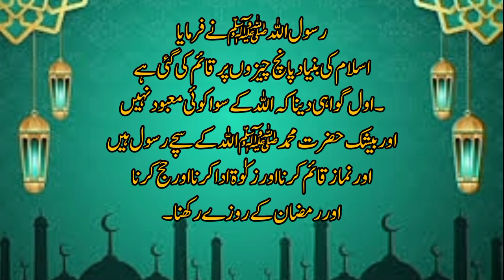" Hadees Sahi Bukhari of Prophet Muhammad (PBUH)"| " Hadees NBVI, Prophet Muhammad (PBUH), Wisdom"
"Introduction to the Blessed Sayings of Prophet Muhammad (PBUH)"/
"Embark on a Journey through the Hadees of Prophet Muhammad (PBUH)"/
"Unveiling the Profound Wisdom in the Sayings of Prophet Muhammad (PBUH)"/
"Discover the Eternal Relevance of Hadees NBVI (PBUH)"/
"Initiate Your Quest for Spiritual Enlightenment with Prophet's Hadees (PBUH)"/
"Reflecting on the Timeless Relevance of Prophet's Hadees (PBUH)"/
"Wisdom for Every Era: Delving Deeper into Hadees of Prophet Muhammad (PBUH)"/
"The Heart of Guidance: Immersing Ourselves in Prophet's Sayings (PBUH)"/
"Drawing Inspiration from the Everlasting Teachings of Prophet Muhammad (PBUH)"/
"Prophet's Hadees (PBUH): Illuminating Paths of Righteousness and Virtue"/
"Closing Thoughts: Embracing the Legacy of Prophet Muhammad (PBUH)"/
"Continuing the Journey: Applying Prophet's Hadees (PBUH) in Our Lives"/
"Final Reflections: The Impact of Prophet's Sayings (PBUH) on Humanity"/
"Gratitude and Farewell: Nurturing the Teachings of Prophet Muhammad (PBUH)"/
"Seeking Blessings through the Hadees of Prophet Muhammad (PBUH)"/
Dive deep into the timeless wisdom encapsulated in the Hadees of the Noble Prophet Muhammad (Peace be upon him). Explore profound insights and guidance that continue to illuminate our paths today. This video meticulously dissects key sayings of the Prophet (PBUH), offering invaluable lessons for spiritual growth and righteous living.

📜 :", Virtue, Righteousness.